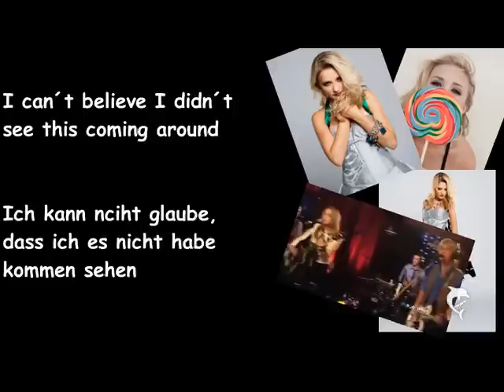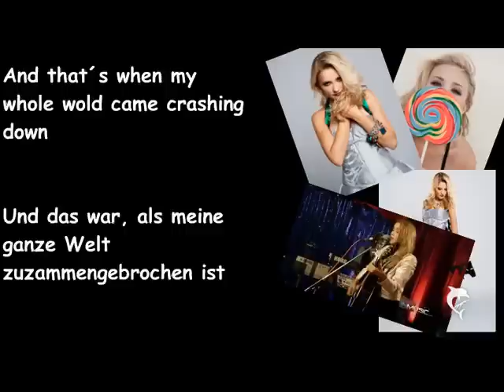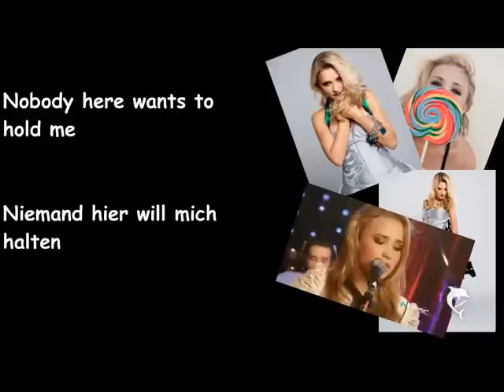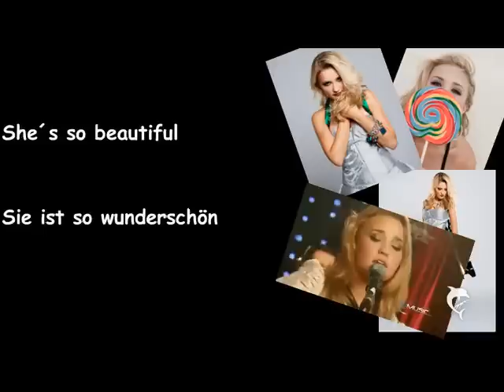Emily Osment-Average girl (Lyrics+deutsche Übersetzung+Live)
Also, das ist eins meiner lieblingslieder von meiner Sis und deswegen hab ich es für sie gemacht ;)
Wenn ihr Songwünsche habt, sagt es bitte, weil ich nicht weiß, was ich als nächstes machen soll ;D

Alle Rechte gehen an Warner Chappell!!!